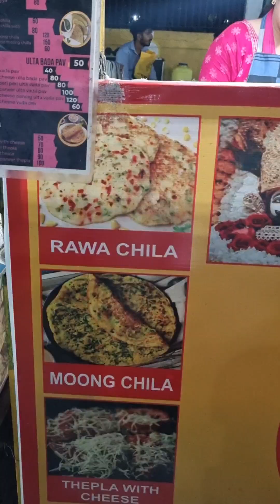गज्जू बेन का स्पेशल वडा पाव । Gajju Ben Special Vadapav Indore Street Food Megdoot Choupati